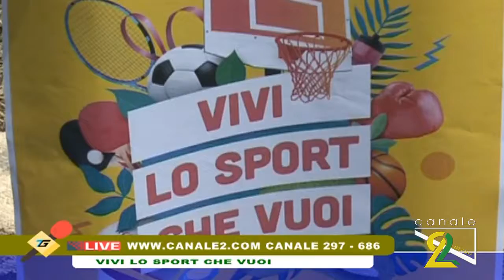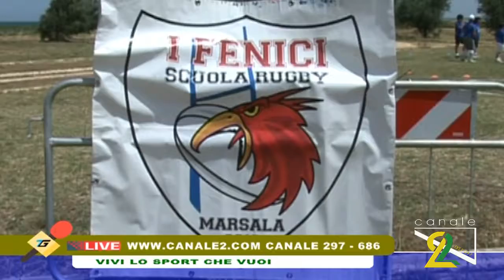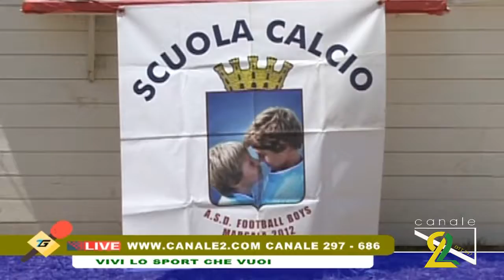VIVI LO SPORT CHE VUOI